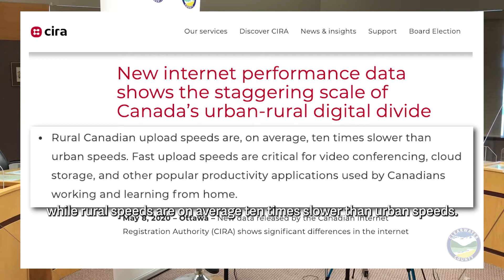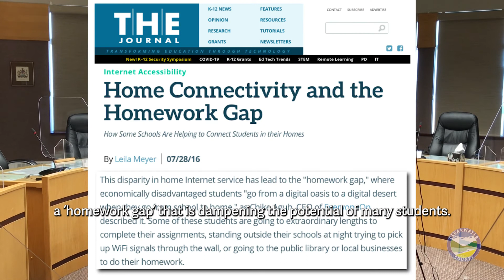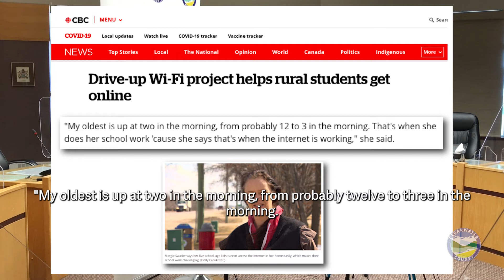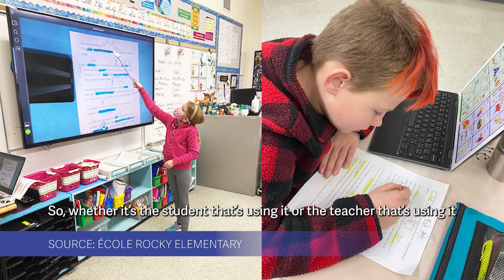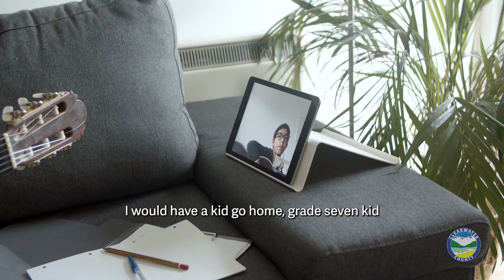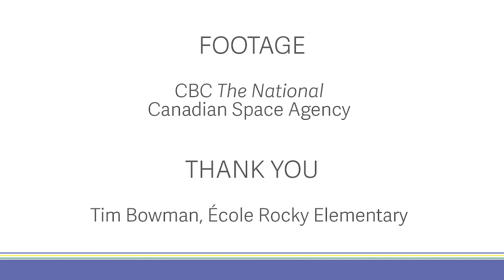Episode 1: Internet & Education, Part 1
Economic Development Officer Jerry Pratt welcomes Principal Tim Bowman of École Rocky Elementary to discuss the importance of Internet access to education. Despite the growing importance of reliable, high-speed Internet access to a quality education, large gaps in service remain. More than 10 percent of Canadians still do not have Internet access at home, while rural speeds are on average, ten times slower than urban speeds.